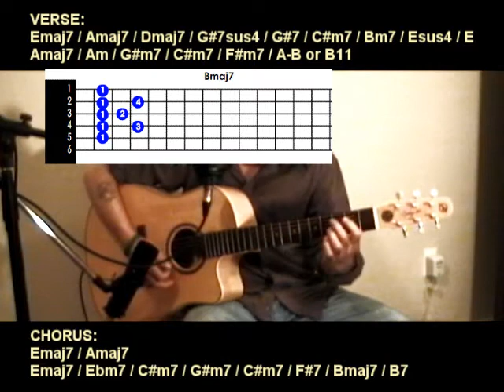This Guy's In Love (Guitar Tutorial)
I've been asked many times how to play this song.  That's not because I did such a great job playing it ... it's because it is a lovely song, one of the prettiest around.  So it's my great pleasure to provide a tutorial.

In this video, I basically play through the song (missing one of the lyrics, by the way) and discuss the chords that I used when I first recorded it a long time back.  I use some nice jazzy chords and give the chord diagrams for most of them.  I've left out a few of the simpler chords and I hope you can figure those out.

I'd love to hear your feedback and questions on this tutorial and I hope you find it helpful.

~ Elliott